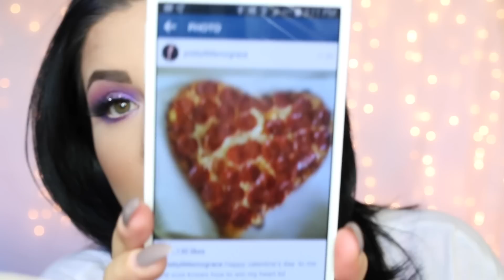my soft valentines day makeup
Hey guys I was trying to have this video up for valentine's day but took way to long to upload well here's the look i had for valentine's day hope u guys had a great valentine's day  :)

MY BRUSHES I DESIGNED

Get the Brushes I Designed Here

.♥SOCIAL MEDIA♥.

٠•●●•٠•˙♥ ˙•٠•●●•٠•˙ ♥˙•٠•●●•٠•˙˙♥˙•٠•●●•٠•
- use hashtag prettylilmzgrace so I can see posts you tag me in :)
& if your IG is on private remember I can't see your photos if you tag me ( that happens a lot!)

PRODUCTS MENTIONED:

FACE:
- smashbox poreless primer
toofaced hangover
- M.A.C Foundation In Nc35-
 M.A.C highlighter pen  lightboost
-M.A.C Studio Fix Powder In Nc35
-M.A.C Mineralize blush in refresh
-M.A.C blush in peaches and cream
-THE BALM COSMETICS  highlighter in MARYLOU MINIZER

EYEBROWS
-nyx micro eyebrows pencil in brunette

Lipstick : Kat von d

Code: prettygrace for discount off hair

HAIRDYE:
REVLON IN BLACK

White Teeth + Brow Bar To Go+ Light up Lipgloss + BB Illuminator

Hair Extensions I Use:
jet black in 260 grams

Code pretty160 for $160 off the 6 in 1 curling wand

 ♡ A MESSAGE FOR MY VIEWERS ♡:
Thank you so for the love and support you give to me each day. Reading your positive/encouraging feedback is truly one of the highlights of my life and I am honored to be a part of your's. I hope I can continue to help you all for many years to come.

COMMENT RULES Everyone is welcome to to channel . This videos are made for you guys to share what i love and what i do this videos are entertaining videos that i put a lot of work and love into and i expect u guys to be polite and respectful. Wouldn't you expect the same? i will not tolerate any rude or irrelevant comments. If these rules are not followed, the comment will be deleted and the user WILL BE BLOCKED.
( i had to post this since a lot of people want me to keep my comments open but if i see u comment something negative u will be blocked )